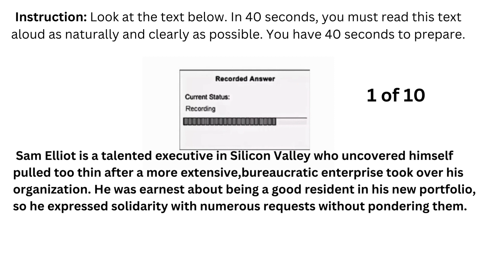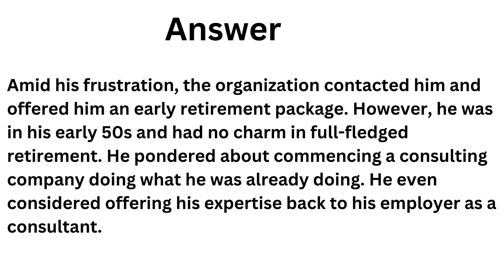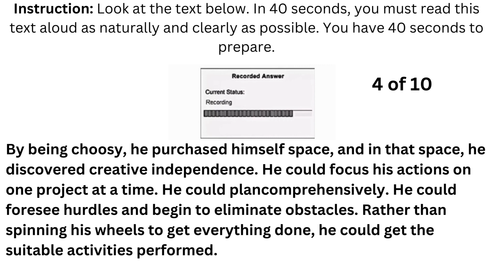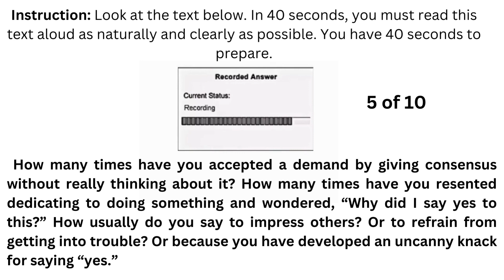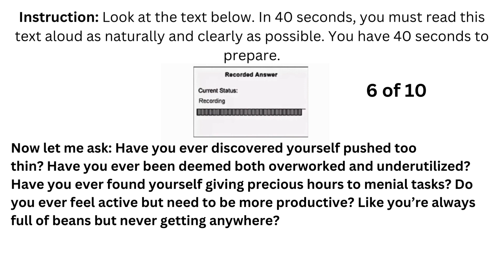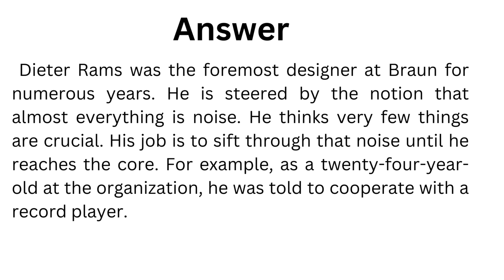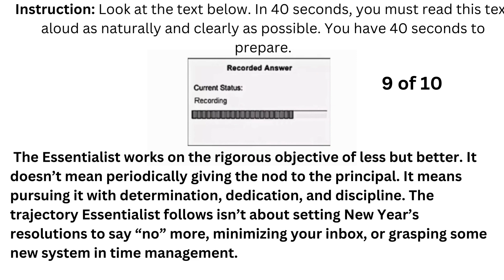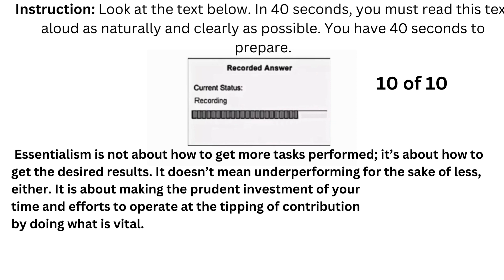PTE Read Aloud - APRIL 2023 - Most Repeated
This video showcases the most renowned and highly repeated questions for the PTE Read Aloud exam, with a particular focus on April 2023. Our team of experts has done tremendous hard work to scrutinize several past exams and carefully curate the list of probable questions that could come on exam day. Watch this video to hone your skills and pass the PTE exam with flying colours